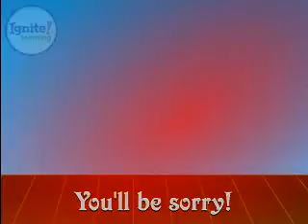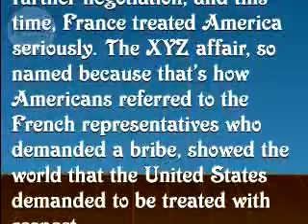The XYZ Affair